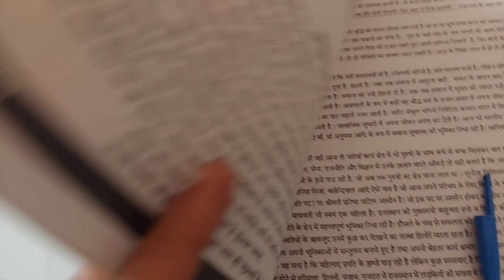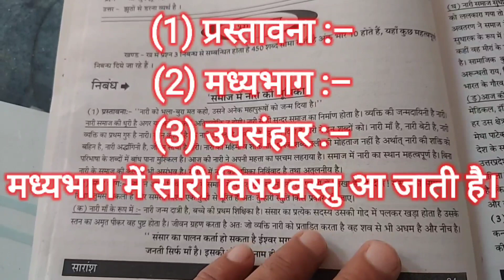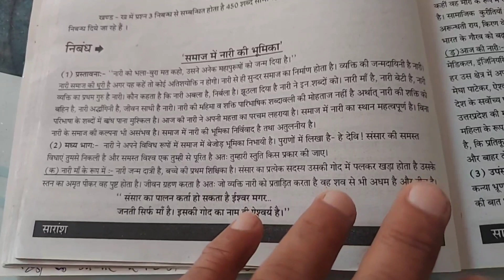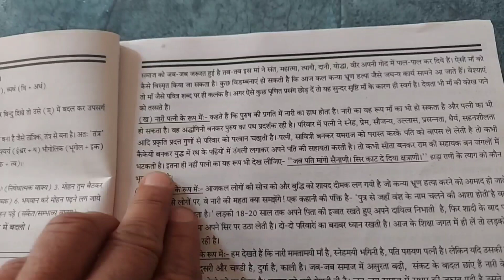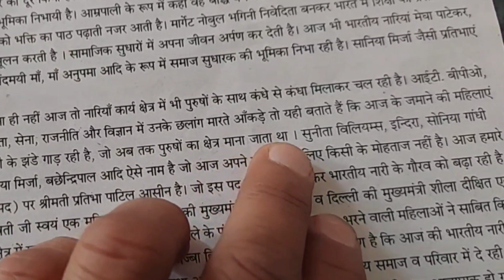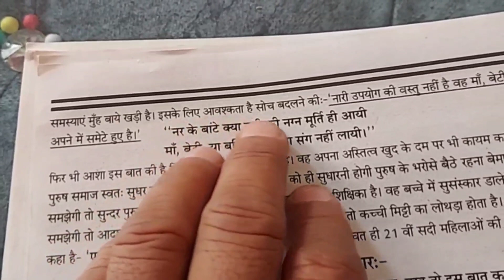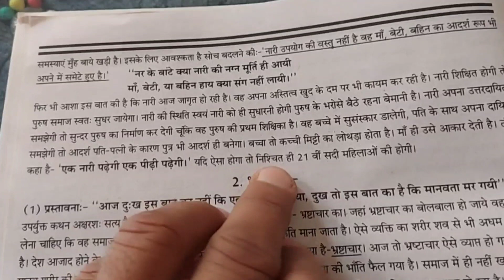निबंध समाज_में_नारी_की_भूमिका nibandh hindi_nibandh निबंध_कैसे_लिखते_हैं निबंधलेखन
निबंध को विस्तार से समझने हेतु लिंक –